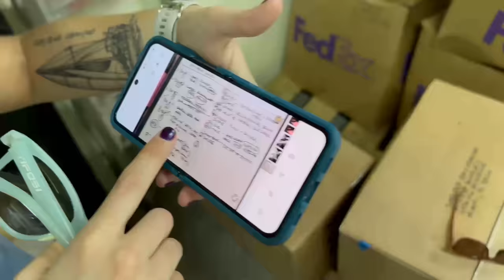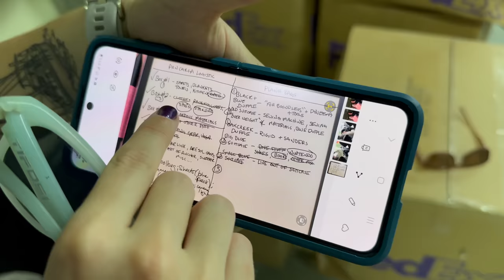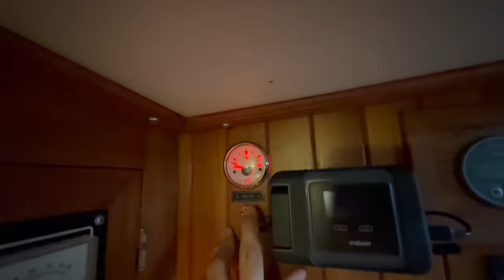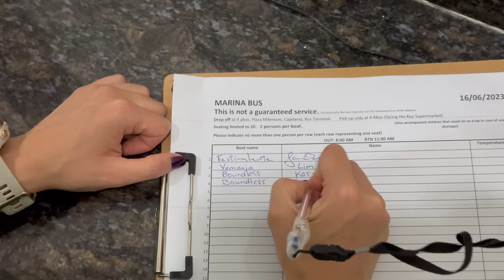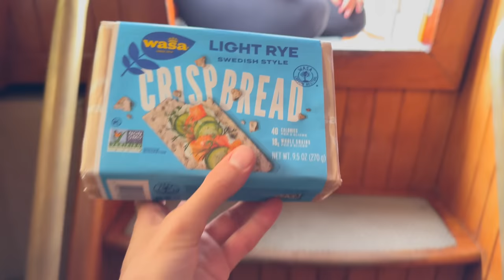Finding HIDDEN TREASURE in Our NEW BOAT (and a few problems too) EP. 84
Every story begins with an idea and then evolves into something that may or may not be what it was originally. In our case, we never have a plan, and always stick to it. That concept became our "motto", and has led us to places we never thought we would be...including moving into a beautiful 42' blue water sailboat in Panama. A pivoting point of two major oceans of the world, the Atlantic, and Pacific.

Join us for a raw and real look at unpacking our lives into our new floating home called Boundless.

[ BOAT SPECS ]
1984 Passport 42
Hull #33
Displacement - 25,000 lbs
Length - 42'
Beam - 12.75'

Folds by Anders Schill Paulsen
Soakin' Up The Sun by Ludlow
Lonely Calling by Arc De Soleil
Free Yourself by Chill Cole
The Warmth of Her Skin by Peter Sandberg
Mimicking Your Breathing by Harper Rey